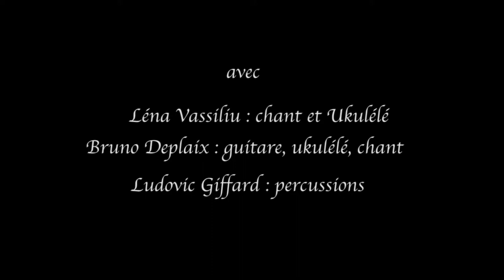LENA VASSILIU EN CONCERT AU PETIT MAS A BOUZIGUES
Vidéo d’ambiance lors du concert de Léna Vassiliu au Petit Mas à Bouzigues (Hérault) en août 2016.
Bruno Deplaix (ch, guit, ukulélé), Ludovic Giffard (perc)
Durée : 2’39